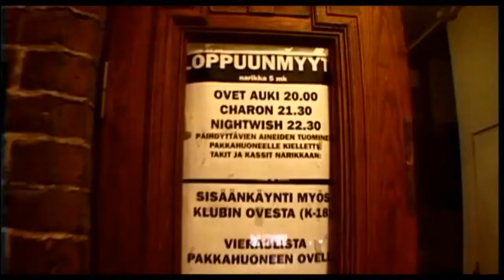NIGHTWISH - From Wishes to Eternity (Full Concert with Timestaps)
Label: Spinefarm Records
Format: CD, Album, Limited Edition, DVD
Country: Finland
Released: Mar 19, 2001
Genre: Rock
Style: Symphonic Metal, Power Metal

From Wishes to Eternity - Live is a live DVD/VHS/CD by Finnish symphonic metal band Nightwish. It was recorded in Tampere, Finland on 29 December 2000. The CD was released as a limited edition of 10.000 copies, available only in Finland. In late 2005, Spinefarm managed to release it in Europe. In addition to a show of Nightwish material, the band also performed a medley, "Crimson Tide, Deep Blue Sea", which borrowed melodies from Hans Zimmer's music in the 1995 film Crimson Tide and Trevor Rabin's music in the 1999 film Deep Blue Sea.

On 1 March 2004 Drakkar released From Wishes to Eternity as SACD, a hybrid disc which can be played on normal CD players while SACD players give higher fidelity. The instrumental song "Crimson Tide, Deep Blue Sea" and "FantasMic" had to be removed from the track list to fit the concert on the disc. Later in 2004, the SACD version won the Gold Disc in Finland with more than 20,000 copies sold.

SONGS
1The Kinslayer 00:00:00
2 She Is My Sin 00:04:24
3Deep Silent Complete 00:09:25
4 The Pharaoh Sails to Orion 00:13:42
5 Come Cover Me 00:20:17
6 Wanderlust 00:25:18
7 Crimson Tide/Deep Blue Sea 00:29:52
8 Swanheart 00:33:15
9 Elvenpath 00:37:15
10 FantasMic (Part 3) 00:42:06
11 Dead Boy's Poem 00:45:39
12 Sacrament of Wilderness 00:52:40
13 Walking in the Air 00:57:59
14 Beauty & the Beast 01:03:42
15 Wishmaster 01:10:20

CREDITS
Nightwish
Tarja Turunen – lead vocals
Tuomas Holopainen – keyboards
Emppu Vuorinen – guitars
Jukka Nevalainen – drums
Sami Vänskä – bass guitar

Additional musicians
Tapio Wilska – vocals (on track 4)
Tony Kakko – vocals (on track 14)